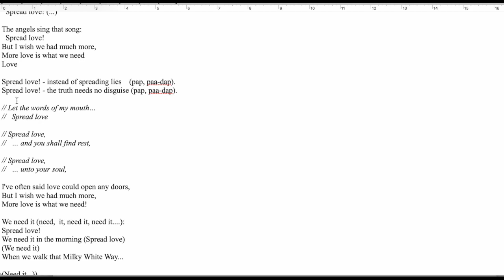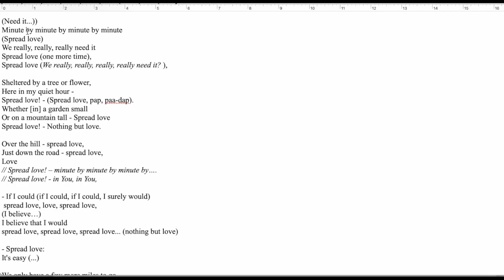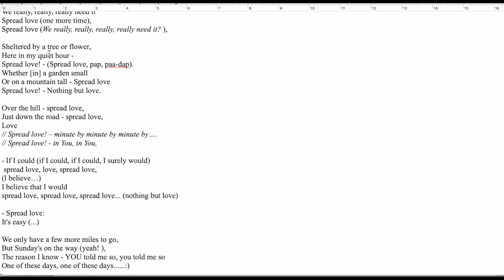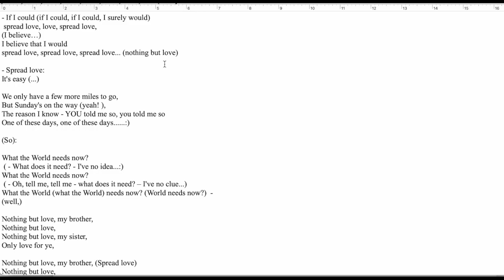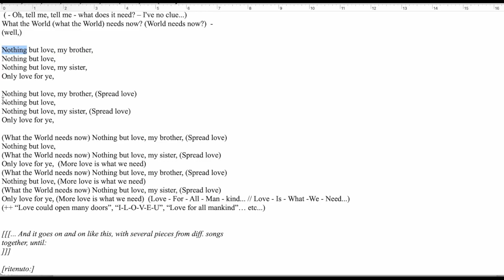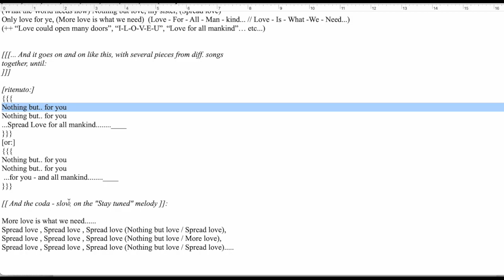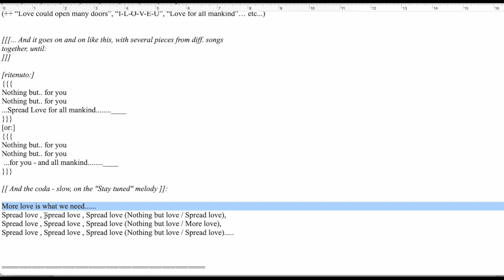"Spread nothing but". Music + lyrics.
Я написал эту аранжировку в январе 2001 года, после нашей с Алёной поездки в Лас Вегас, где мы сходили на концерт Take 6 в Blue Note и после познакомились с ними лично.
Я закончил работу 30 января, ровно 23 года назад в этот день сегодня (даже слегка поднялось давление:)).
Аранжировка посвящена Take 6 и предназначена для всех фанатов этой группы, близко знакомых с их творчеством.
Аранжировка "склеена" из маленьких кусочков, взятых (и слегка переделанных) примерно из  18 их песен, под общей темой "Spread love", "What the World needs now (is love)", "Nothing but love", "More love is what we need"..., -
- поэтому я назвал её "Spread Nothing But".

В финале такие фрагменты объединены и звучат одновременно:
 * What the World needs now
 * Nothing but love, my sister (brother), nothing but love
 * Spread love
 * Only love for ye
 * More love is what we need
 * Love for all mankind
 * Love could open many doors
 * I-L-O-V-E-U

I wrote this arrangement back in January-2001, after our trip to Las Vegas where we went to a concert of "Take 6" in Blue Note and personally met them afterwards.
It is dedicated to Take 6 and is intended for all fans of this group who are ultimately familiar with their creations.
The arrangement is made of small fragments of their songs with the general theme of love ("Spread love", "What the World needs now (is love)", "Nothing but love", "More love is what we need"). Correspondingly, I gave it the title "Spread nothing but".